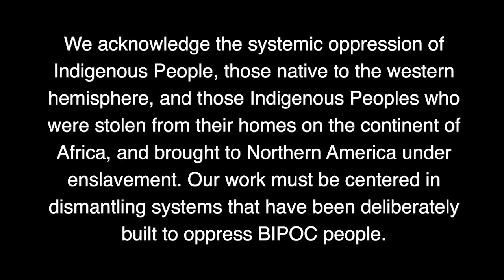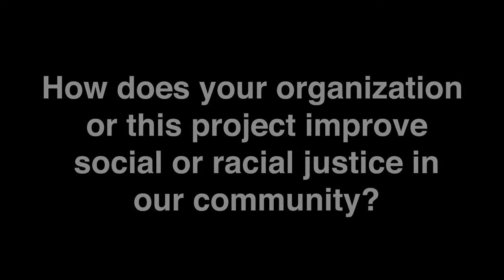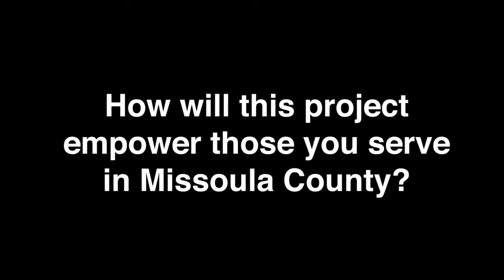Women's Giving Circle of Missoula County - Grant Finalist Presentation - Common Good Missoula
WGC Finalist presentation for Common Good Missoula. This video gives a brief overview of the organization, what they are requesting for, and when and how the funds will be used.